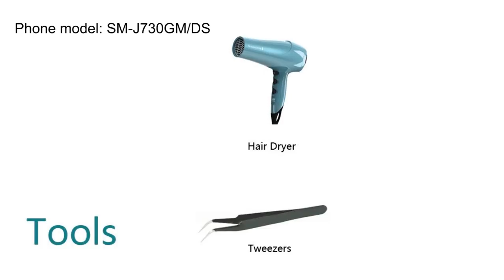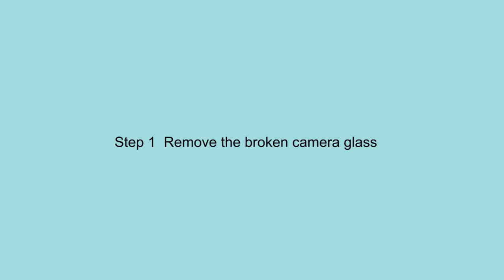Samsung J7 Pro / J7 (2017) Camera Lens Cover Repair Guide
This video will show you how to repair the broken, blurred, scratched, deformed Samsung Galaxy J7 Pro / J7 (2017) Camera Lens cover.

1.Why you need this video?

Accidentally drop or external forces would easily lead to a damage to Samsung Galaxy J7 Pro Camera Glass. Also, the cover of rear camera lens can get dirty, broken or scratched after a long time of using. After the replacement of camera protective glass, your Samsung Galaxy J7 Pro will be able to take clearer photos. This is one way to repair the camera glass. The other way is to remove and replace the camera glass only, which will be upload later.

2. Which problems does the video solve?

If your Samsung Galaxy J7 Pro camera protecting glass got broken, follow this video to replace the camera lens cover. This repair guide solves problems like:
Photos always come our blurry;
White dots are appearing in your photos;
Drop your Samsung Galaxy J7 Pro on the ground and camera glass got broken;
Camera lens shattered for an unkown reason in my pocket;
Image quality is poor due to scratched camera;
Broken camera glass not comes under warranty;
Samsung Galaxy J7 Pro faces problem of scratched camera;

We will upload other repair guide of Samsung Galaxy J7 Pro as soon as possible. Tell us which part of Samsung Galaxy J7 Pro you want to repair at comments section.